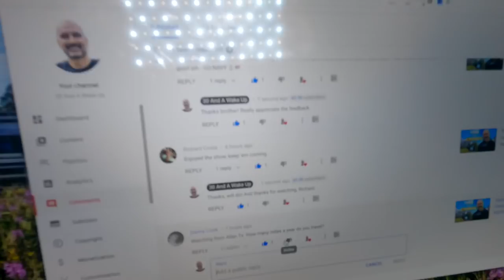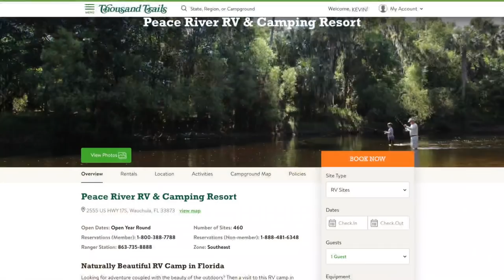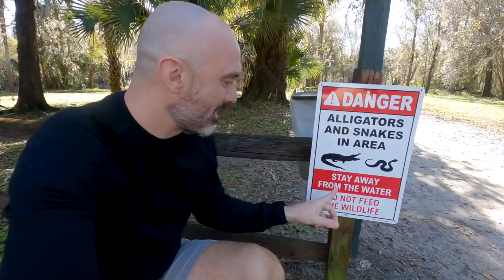Van Life Cooking & Hiking 🚌 Full Time Camper Van Living (Day in the Life)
In today's Van Life vlog, I finally give you a Van Life cooking video!  I also hike along an alligator infested river.

I currently have my camper van parked near the Peace River in Florida. I'm camping at a thousand trails campground and enjoying van life and full time RV living.  Ok, don't get excited. I made my entire van life meal in the microwave but it's a step above my normal,  eating camping food out of a can! I also take you on something I do regularly living in a van - I get out of the van and go for a hike. This hike was different than any I've done. This river is notorious for having alligators.

Let me know what you think of this kind of van life, Rv living vlog!

My name is Kevin! I quit my job to travel full time in 2019. I started out traveling the world, hopping from country to country every 30 days. When international travel became impossible, I bought a Winnebago Travato 59KL and set out to experience van life and full time RV living, camping all over the United States. I've been living in a van full time since May 2020 and love this tiny house on wheels. On this channel I share my VANLIFE and RV lifestyle travel adventures.

★RV / Van Life Stuff I Use:
→ WeBoost Drive X RV
→ GlocalMe Mobile Hotspot
→ Portable Amp Solar Panel
→ Stick Putty
→ Bug Zapper Racquet
→ Mini Bed Fan
→ Collapsible Bucket
→ Collapsible RV Trash Can
→ Zero G Hose
→ Camco Water Filter
→ Collapsible Water Bags
→ Sport Berkey
→ Sport Berkey Filters

★ Camera Gear I Use:
→ Action Camera